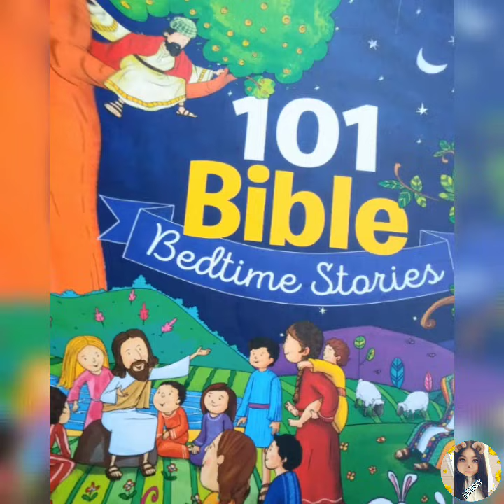Abraham Is Tested (Chapter 8)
Hey There Kiddos In Tonight's Vid I Read 2 U All A Wonderful Fun Story Book Called 101 Bible Bedtime Stories What Makes This Book So Cool Is That The Chapters Are Based Off The Bible! Thank U All So Much 4 Tuning In Tonight's 8th Chapter (Abraham Is Tested ) Bible Wise (Gen 22) If U Have This Book Please Do Read Along With Me 2 Your Children For Fun While They're Nicely & Snuggled Up In Bed & Enjoy Hearing How GOD Decides 2 Test Abraham's Faith 2 Find Out If He Passes GODS Test Tune In To Hear What Happens & Offcourse I Pray 4 U All! 😋🤗😇🙏 ~Sorry Guys Things Poped Up But Here It Is Enjoy Blessings! =D 🤗😍🌻👑